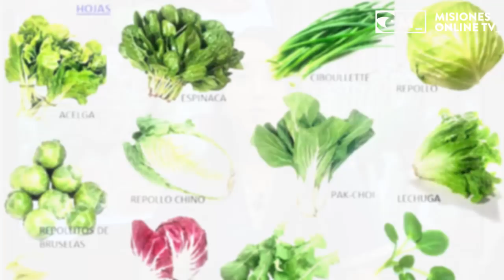Nutricion y Salud programa 19